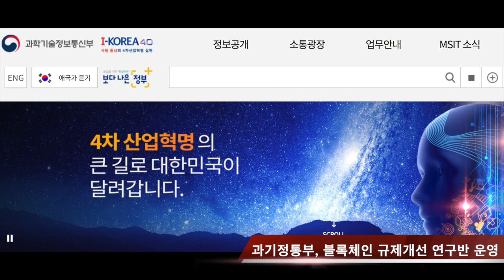3분 뉴스ㅣ5월 23일 목요일ㅣ클레이튼 투자 주의, 부산 규제특구 지역 암호화폐 사용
1. 그라운드X가 클레이튼 투자 주의보를 발령했습니다.
2.부산 규제특구에서는 스테이블 코인 기반 지역화폐가 사용될 전망입니다.
3.브록 피어스 비트코인 재단 회장이 암호화폐 대중화에 교육이 가장 중요하다고 밝혔습니다.
4.과학기술정보통신부가 블록체인 규제개선 연구반을 운영합니다.